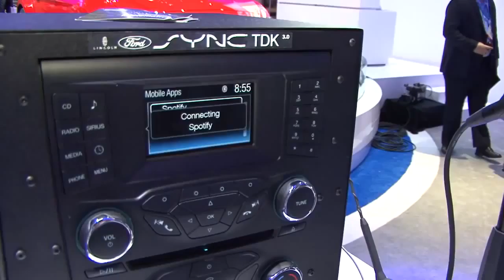Ford AppLink at the 2014 CES